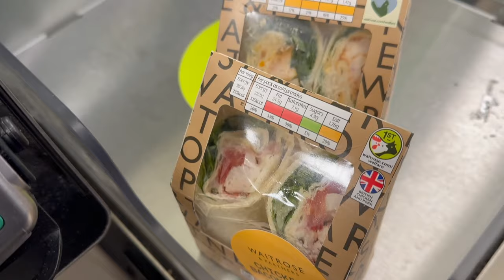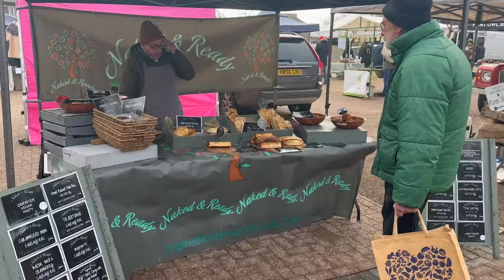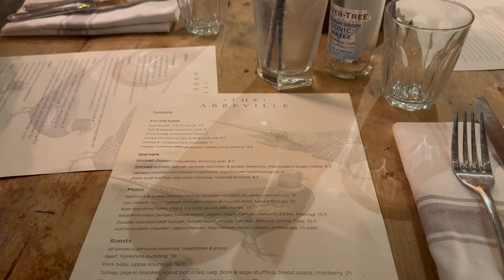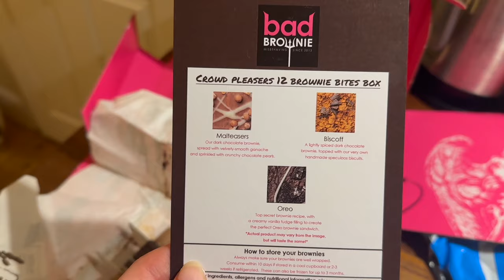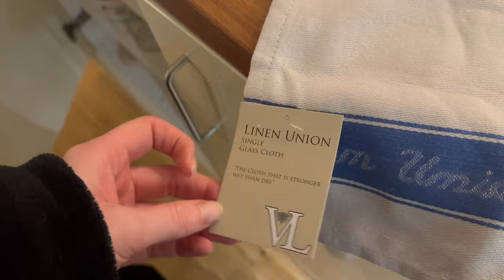VLOGMAS DAY 6 - LEWES, NAPOLEON, CHRISTMAS SUNDAY ROAST, FRIENDLY FIRES GIG, BRIGHTON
Hey guys, I have another vlogmas video for you! we went to Lewes to visit Matt's family and go to a Friendly Fires gig which was so good! We also met up with friends for a roast and went to the cinema for the first time in ages, would highlyyy reccoment the new Napoleon movie - full review and debrief at the end of the vid! Hope you are having a lovely December so far! xxx